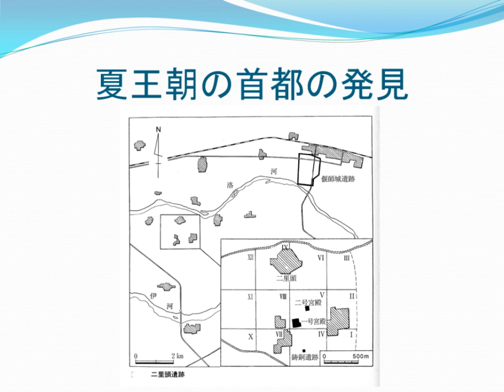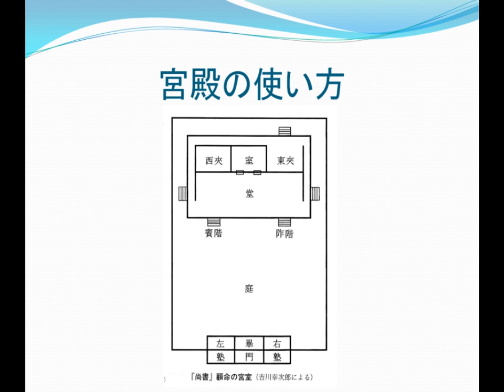夏王朝の首都の発見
中国社会科学院考古研究所編.　二里頭陶器集粹.　中国社会科学出版社,　1999.
中国社会科学院考古研究所編.　偃師二里頭.　中国大百科全書出版社,　1999.
吉川幸次郎.　尚書正義　第四冊.　岩波書店,　1943.